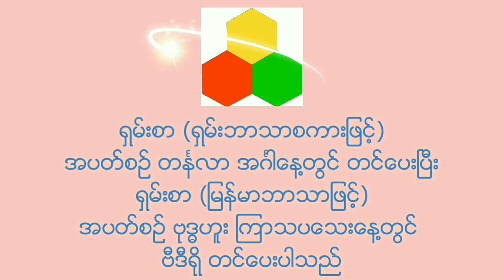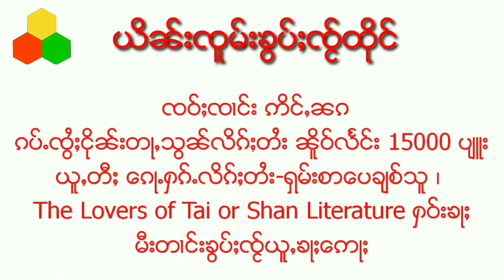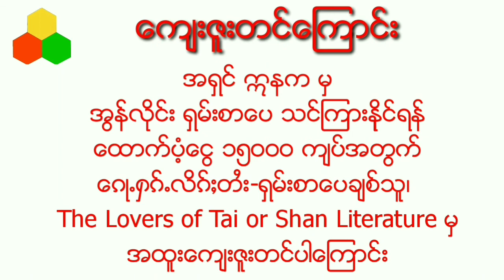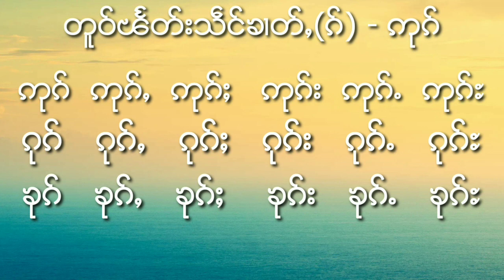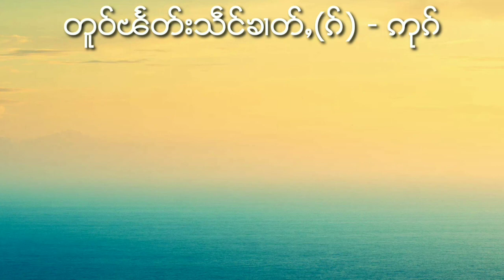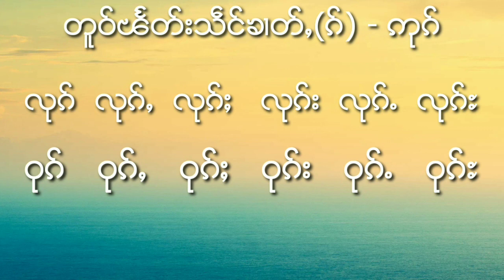Ep128 Revision-ဢႅၵ် ဢုၵ်(Myan)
มาเรียนภาษาไทยใหญ่(128)